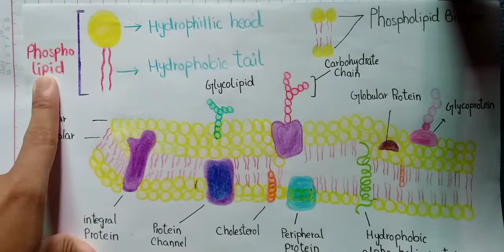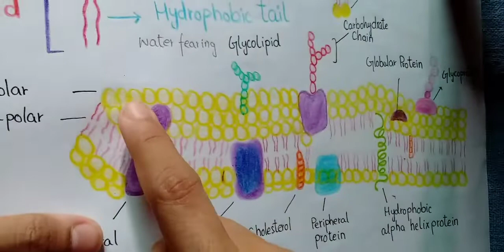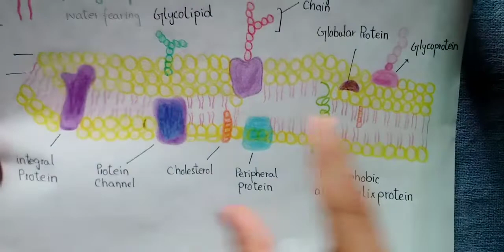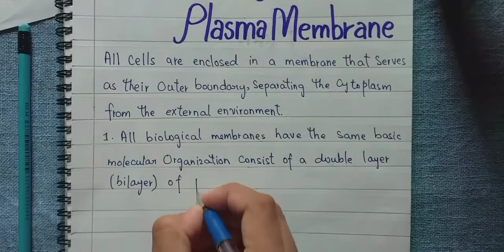Plasma membrane structure and functions in urdu/hindi | cell membrane structure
Assalamo alaykum and hello EVERYONE,
I hope you all are fine doing well,in todays video we will be learning structure and functions of plasma membrane

Please watch till end for better understandings.

Plasma membrane structure and functions
cell membrane structure and functions
Phospholipid bilayer structure and functions
phospholipid bilayer functions
plasma membrane functions
plasma membrane structure
plasma membrane structure and functions in urdu hindi
plasma membrane
cell membrane
cell membrane structure and functions in urdu
plasma membrane in urdu
plasma membrane functions in urdu
plasma membrane structure in urdu
science
in urdu
in urdu
study with Fatima Akbar